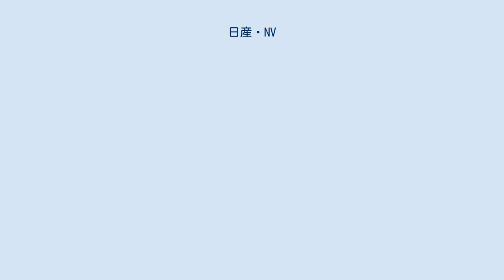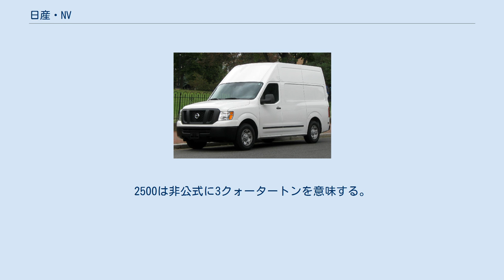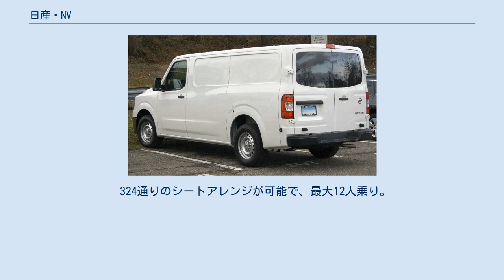日産・NV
NV（エヌブイ）は、日産自動車が北米で製造・販売する貨物及び乗用のフルサイズバンである。
 2010年3月10日にアメリカで開催されたNTEAワークトラックショーで発表された。
2011年1月19日より北米日産キャントン工場で生産が開始され、同年春に2012年モデルとして販売が開始された。
日産はこのNVで初めてフルサイズバンのカテゴリに参入した。
NV以前に北米市場に投入された日産のバンはキャラバンの輸出仕様であるアーバンがあったが、販売はメキシコのみであり、アメリカ、カナダに投入される日産のバンとしては、このNVが初めてである。
なおメキシコではアーバンの後継車にあたる。
 プラットフォームはフルサイズ・ピックアップトラックであるタイタンと同じであるが、平らな荷台を確保するために大幅な改良が施されている。
NVはフォード・Eシリーズやシボレー・エクスプレスを導入しているフリートユーザーはあまり重視しておらず、それよりも今までピックアップトラックを購入していたような個人ユーザーを販売ターゲットとしている。
 NV1500 スタンダードルーフのみ。
 最大積載量1,175kg。
1500とは積載量を示しており、非公式にハーフトンを意味する。
 4.0L V6エンジン、17インチ・スチールホイール、VDCなどを装備する。
 NV2500 HD HDはHeavy Duty（ヘビーデューティ）の略。
スタンダードルーフまたはハイルーフ。
 最大積載量1,425kg。
2500は非公式に3クォータートンを意味する。
 4.0L V6エンジンが標準で、オプションで5.6L V8エンジンも選べる。
17インチ・スタイルドスチールホイール、VDCなどを装備する。
 NV3500 HD スタンダードルーフまたはハイルーフ。
 最大積載量1,780kg。
3500は非公式に1トンを意味する。
 5.6L V8エンジン、17インチ・スタイルドスチールホイール、VDCなどを装備する。
 NV3500 HD スタンダードルーフのみ。
 4.0L V6エンジンが標準で、オプションで5.6L V8エンジンも選べる。
 324通りのシートアレンジが可能で、最大12人乗り。
8エアバッグ、撥水加工クロスシートなどを装備する。